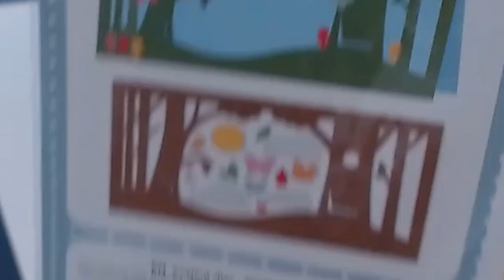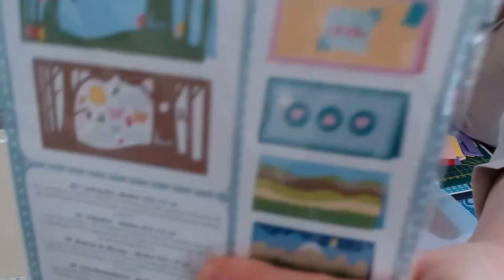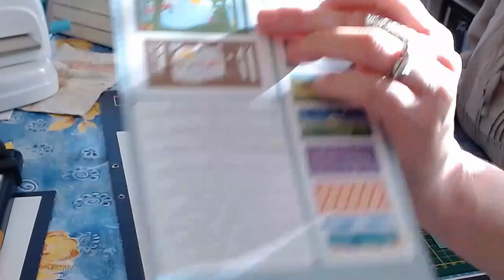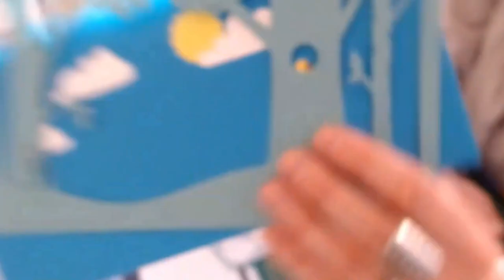Tuto carte grands dies Action pour débutants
Bonjour,

Je vous propose un tuto pour réaliser une carte avec les nouveau grands dies de chez Action.
J'essaye de vous expliquer au mieux, étape par étape, comment réaliser cette carte.

Léa